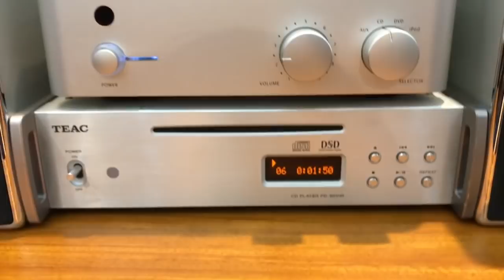Vacuum Tube Integrated Amplifier CAV T2 | Dàn mini cao cấp Hi Fi âm ly đèn ^^